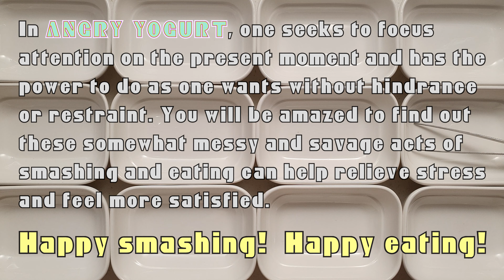ANGRY YOGURT *GREEN GRAPES* ASMR MUKBANG LAB STERILE EATING SOUND MINIMAL RELAXING QUIET NO TALKING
GREEN GRAPES by ANGRY YOGURT!

Fully engage and enjoy the moment of eating. Be mindful in what you see, what you touch, what you smell and what you eat! ANGRY YOGURT will maximize your experience of emotional freedom from being wild and natural.
In ANGRY YOGURT,
one seeks to focus attention on the present moment and has the power to do as one wants without hindrance or restraint. You will be amazed to find out these somewhat messy and savage acts of smashing and eating can help relieve stress and feel more satisfied.
Happy Smashing! Happy Eating!